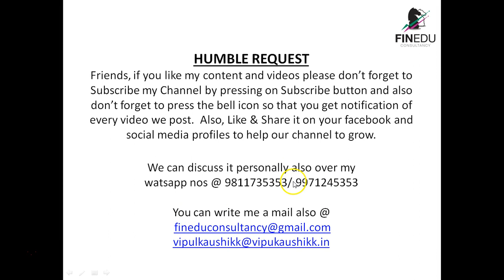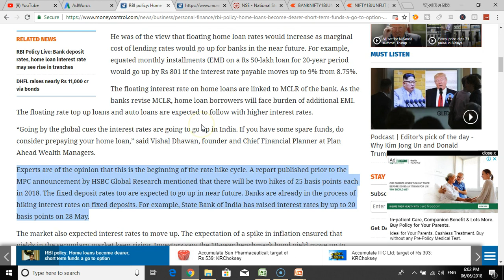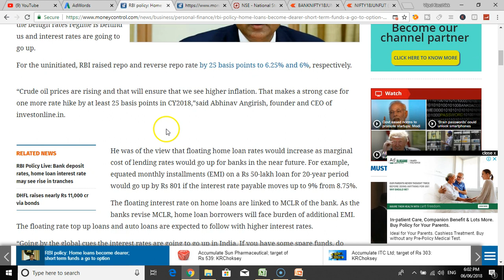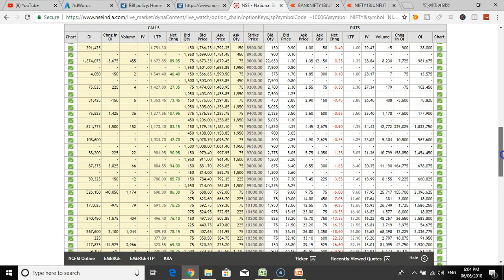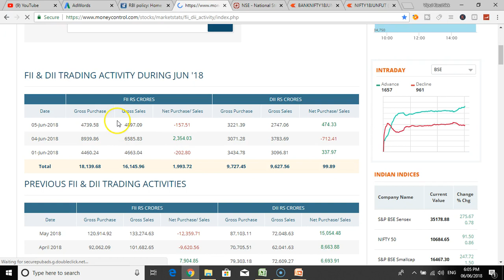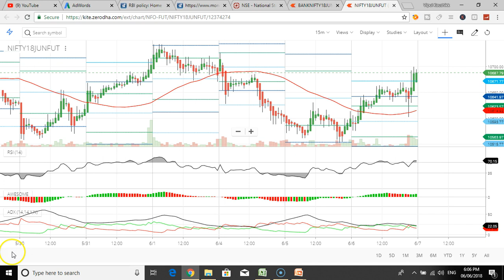Nifty 50 Today | 6 June 2018| [Hindi]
NSE traded Nifty 50 and Bank Nifty Behaved very Volatile in today's Trade due to Interest Rate Hike by 25bsp by RBI Governer today at 2:30 P.M.  Rate hike was overall welcomed by Banking Shares and Bank Nifty touched its Day High after the Interest Rate Hike announced.

In this Channel, We are going to share our knowledge about what are different medium of investments and trading are available.  We would also be educating public about how to use them and how to make this tools help you in making money.  Our idea is to make public aware about different trading and investment strategies. We help investors know how to trade in Nifty. how to buy Mutual Funds. Understand Future and Options

Stock Market is the only Place in India where you can make huge profit and earn huge income and money. Only thing required is proper stock market knowledge. We need a Stock Market Expert who can guide us in understanding different types of Effective Trading Techniques and Tips. This is just a start in the journey of making everyone aware about Share Market in India and making them know How To trade and Invest into stock markets for Huge Returns.  If you Buy Good Quality shares in your portfolio, it can give you unbelievable returns like so many person like Warren Buffett, Rakesh Jhunjunwala, Porinju and many more.  Only thing required is Right Education, Discipline and Just follow what you have learned.